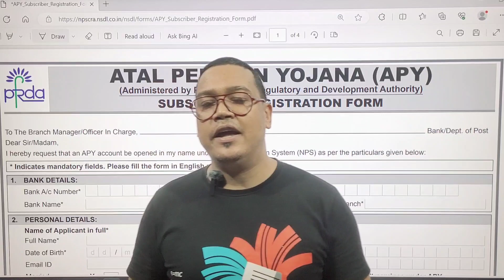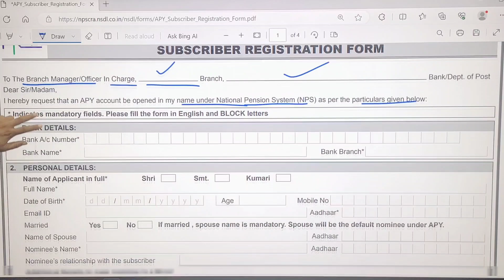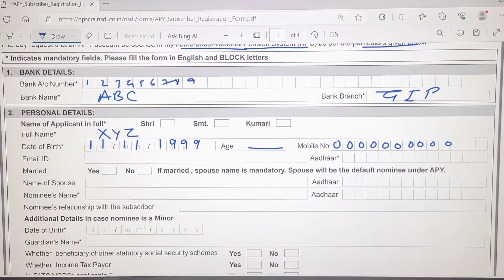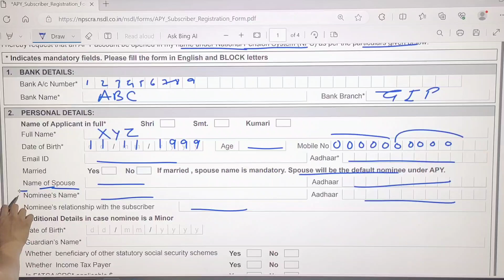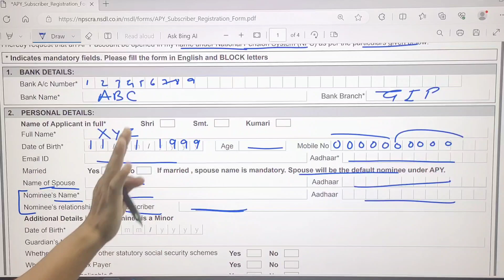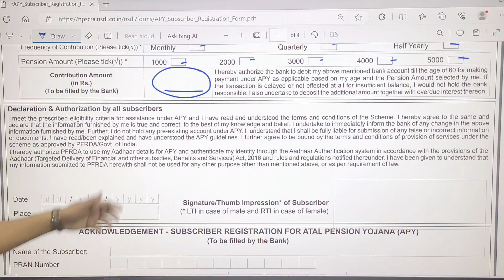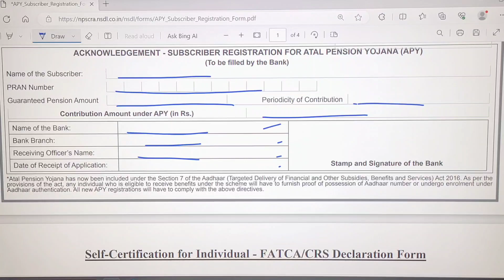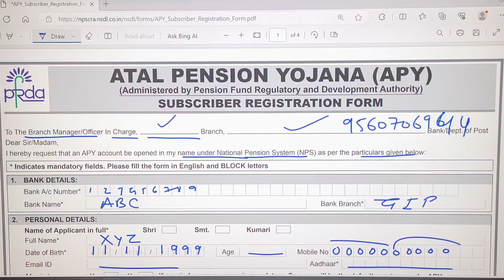How to fill Atal Pension Yojana (APY) - Registration Form? |अटल पेंशन योजना फॉर्म कैसे भरें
Atal Pension Yojana (APY) | Atal Pension Yojna क्या है और इसका फ़ायदा कैसे मिल सकता है?
अटल पेंशन योजना या एपीवाई एक सरकारी पेंशन स्कीम है, जिसमें निवेश कर आप अपना बुढ़ापा सुरक्षित कर सकती हैं. मूल रूप से ये स्कीम असंगठित क्षेत्र में काम करने वाले गरीब, वंचित श्रमिकों को ध्यान में रखकर शुरू किया गया है. आइए जानते हैं क्या है यह योजना और इसका फ़ायदा कैसे उठाया जा सकता है?

In the video, I have given complete details about the new rules applicable to Atal Pension Yojana. Hope my video will be helpful to all.